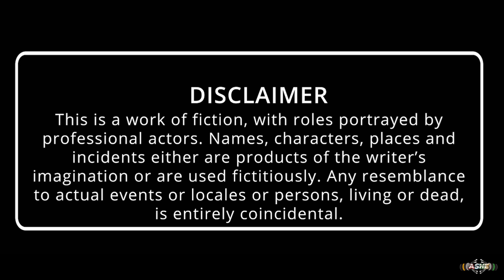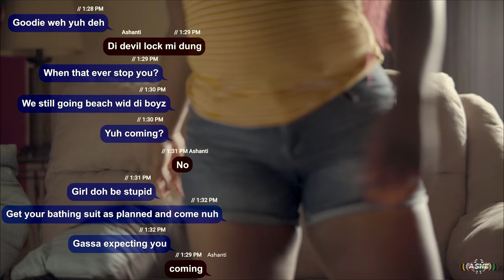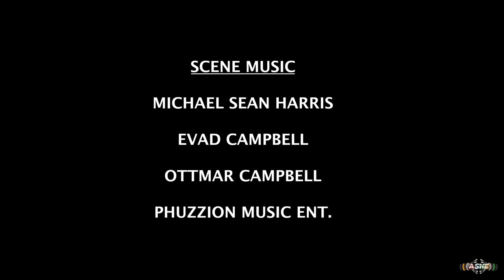CHILL THE SERIES - EPISODE 1 "BARTENDER GIRL"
CHILL is a  TV series that tells the story of a group of Jamaican millennials as they navigate the worlds of sex, love, and relationships. The realities of the still present HIV epidemic intrude on their lives and push them to face fears and uncomfortable truths in this fast-paced world.